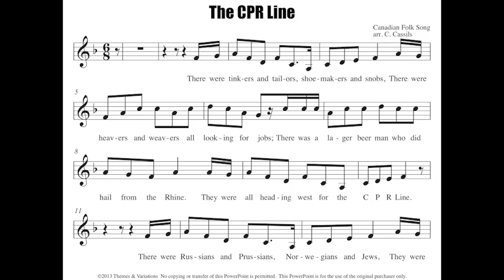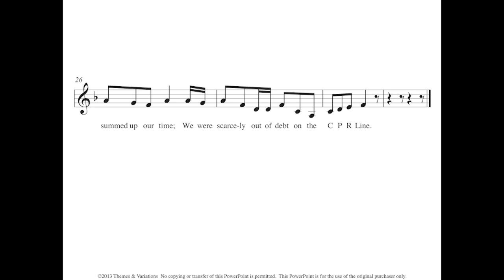The CPR Line - Sing Canada's History